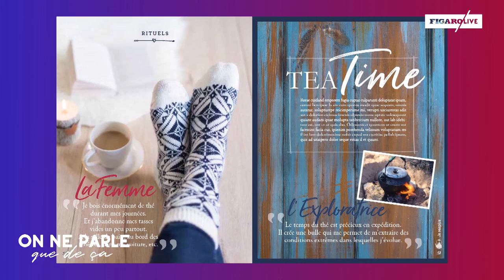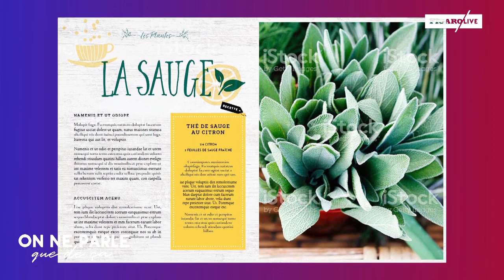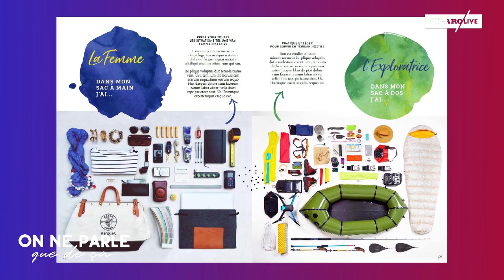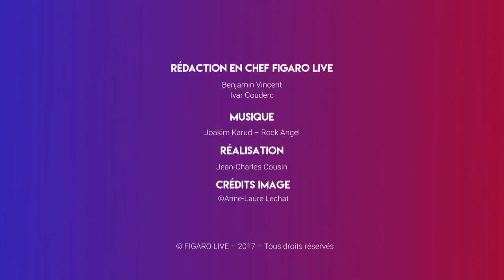Sarah Marquis, l'aventurière de l'extrême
Elle parcourt le monde à pied en solitaire depuis 24 ans. Trois ans de la Sibérie à l’Australie. Huit mois dans la cordillère des Andes. Trois mois de survie, seule, sans réserve de nourriture dans l’Ouest sauvage australien. Après avoir raconté ses aventures dans des livres à succès, elle partage ses trucs et astuces pour améliorer notre santé au quotidien dans « La nature dans ma vie » (Michel Lafon).